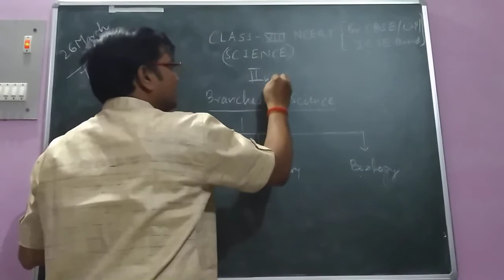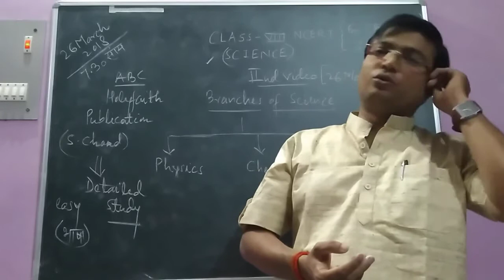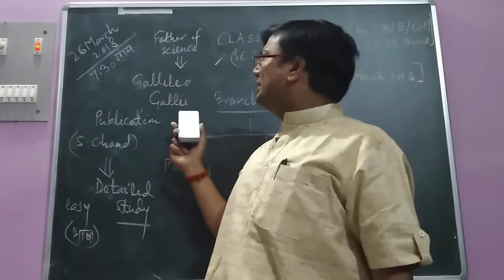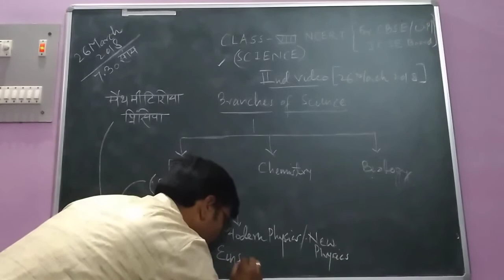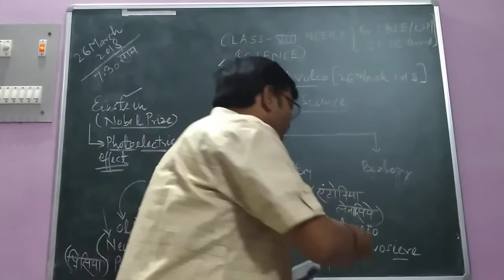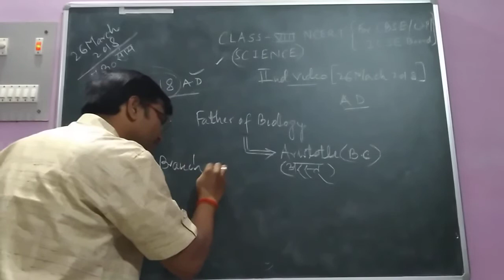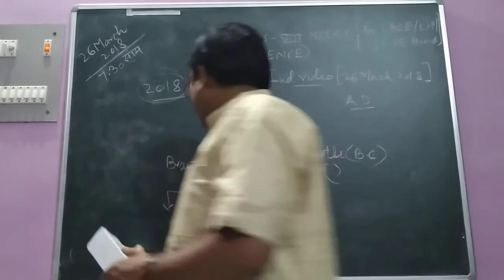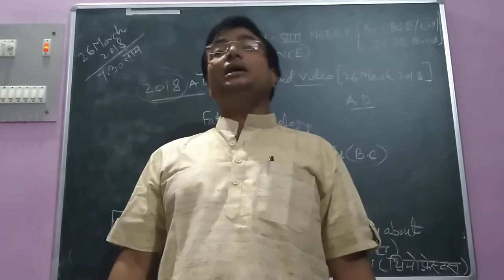Class 8th NCERT SCIENCE